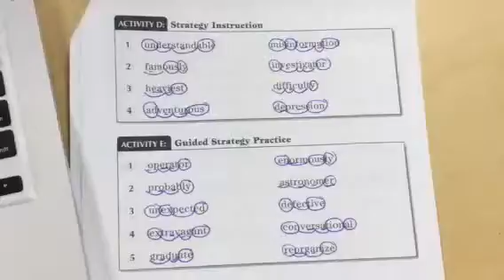Lesson 21 activity d and e